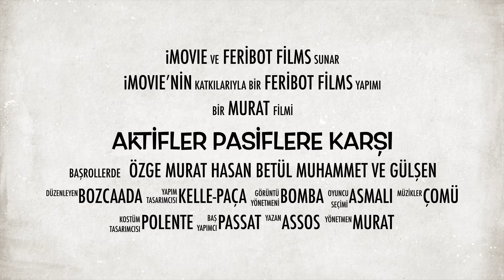Çanakkale 2017 Murat Özge tatil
Hasan, Betül, Gülşen ve Mami ile ilk kamp deneyimimiz (Çanakkale, Bozcaada ve Assos tatili)